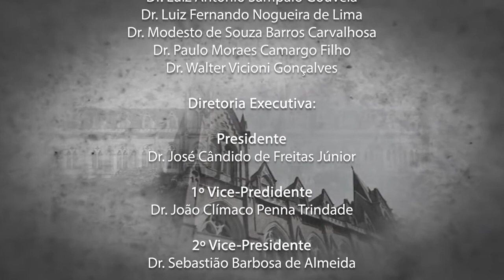Santa Memória - Prof. Dr. André Fernandes Reis